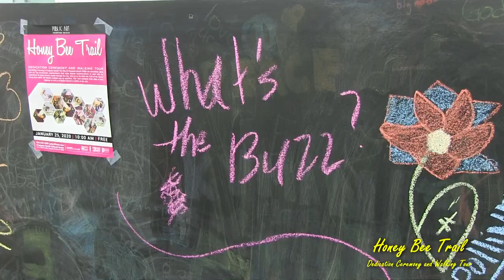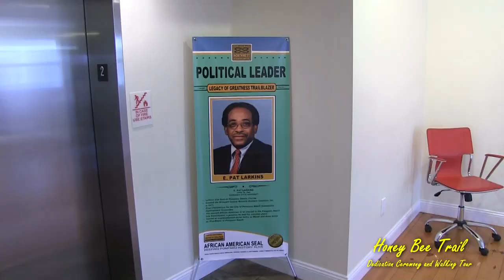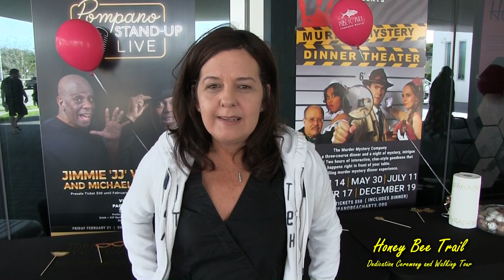HONEY BEE TRAIL - Dedication and Walking Tour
This event took place on January 25, 2020 in the City of Pompano Beach. The Art Committee along with the City Commission lead artist Sonata Kazimieraitiene to work with five apprentices to create mosaic murals throughout the city. This trail connects both sides of the Dixie Highway as well as multiple Cultural Facilities in the City.